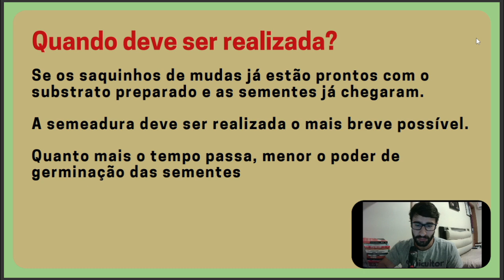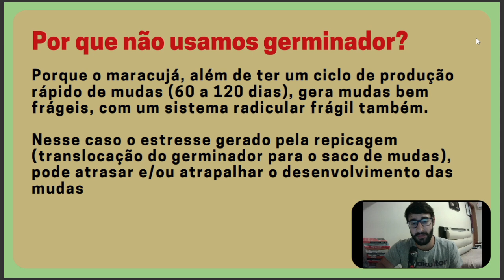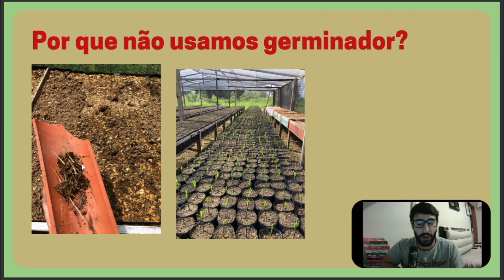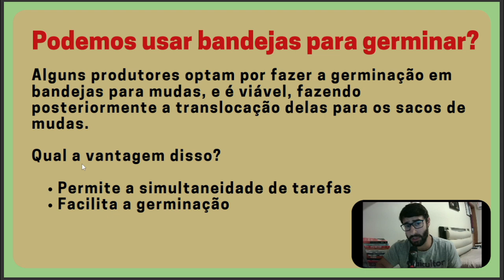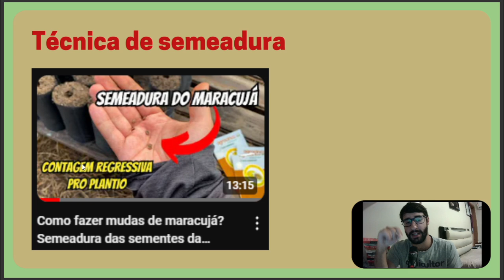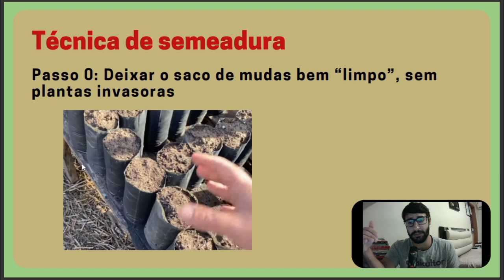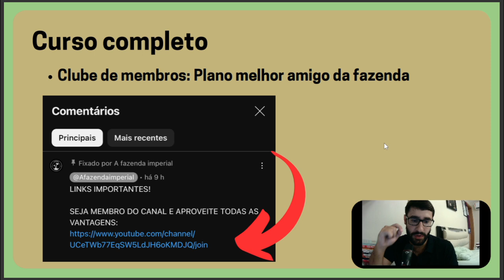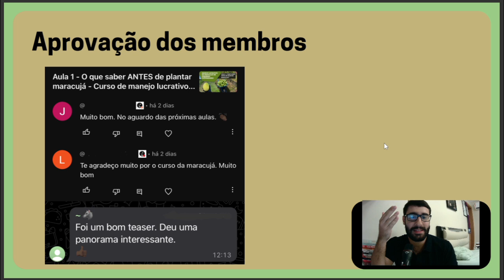Aula 17 - Semedura das sementes de maracujá - Curso de manejo lucrativo do maracujá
Pessoal, estamos disponibilizando aos nossos queridos membros do canal aulas do nosso curso de Manejo Lucrativo do Maracujá em Pequenas Propriedades.

Nessa aula vamos falar sobre a semeadura das sementes de maracujá.

LINKS IMPORTANTES!

PRODUÇÃO DE MUDAS DE AÇAÍ DE ALTA QUALIDADE (R$ 59,90)

AGRICONLINE - ASSINE A PLATAFORMA DE CURSOS DO AGRONEGÓCIO